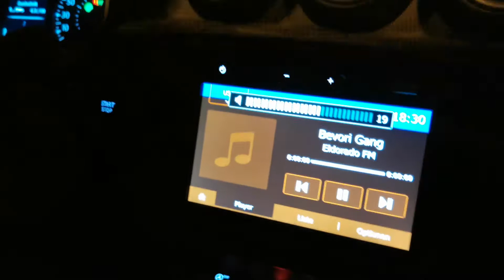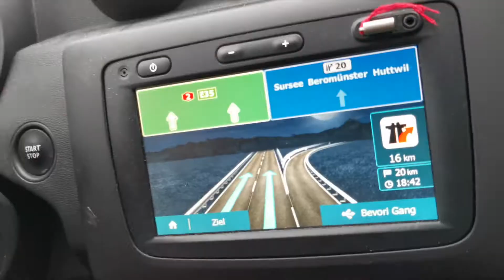Lost wie ging / Schweizerdeutsch / Timo-G Vlog #016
►► MEINE HARDWARE:
✘ Meine Konsole (noch)
✘ Meine Tastatur
✘ Meine Maus
✘ Meine Kopfhörer
✘ Meine Lautsprecher
✘ Mein Mic
✘ Meine Webcam